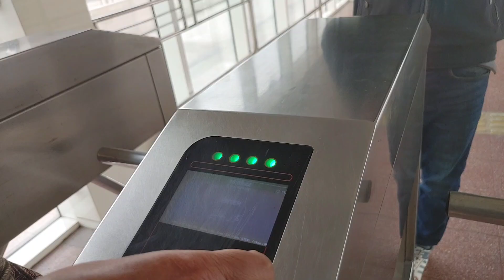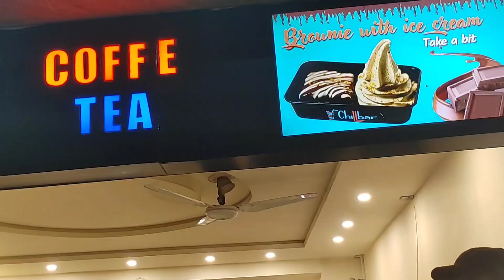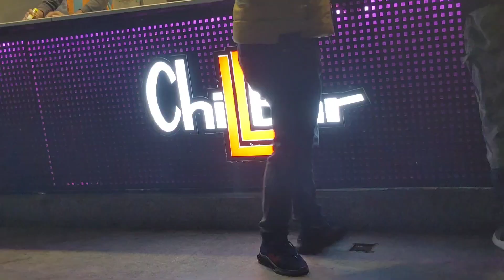Full Day Shopping | Lets go shopping | Largest Shopping store Multan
Hi i Am a House Wife and I am a youtube creator "Hiba Mother Vlogs".i am from Pakistan,I have a daughter in whose name I have created this channel.
This is my Official Youtube Channel.Here you Shall Get My Vlogs , Cooking , Shorts And many more.
Hope you like this little effort of mine.

Daily vlogs
Vlog
Home tour
Home life
Kitchen
Cooking
Kids
Pakistan youtuber
House tour
Family vlogs
New vlog
Couplegoals
Creator
Food
Pak village
Punjab
Home routine
Life routine
Vlogs uk
Baba food RRC
Mubashir Saddique
Food Fusion
Kitchen with amna
Ducky Bhai
Azad Chaiwala
Shehr Main Dihat
Maaz Safdar
Shahveer Jafry
Zulqarnain sikandar
Kashif majeed
malik umair
hiba mother vlogs
Life style
Life ideas
Kitchen ideas
Home ideas
Make vlogs
Urdu point
Vella munda
New channel
Happy family
Punjabi family
Top facts
Dushyant kukreja
Bhuvan bam
Crazy xyz
Sandeep maheshwari
Ashish chanchlani
Round 2 hell
carryminati
sistrology
nimra ali
profaisal
House wife
Children care
Baby care
Home care
Kitchen care
Cleaning home
Clean
House care
House vlogs
islamic
Shorts
Yt shorts
Trending
Best video
Best vlogs
Famous vlogs
Housesetting